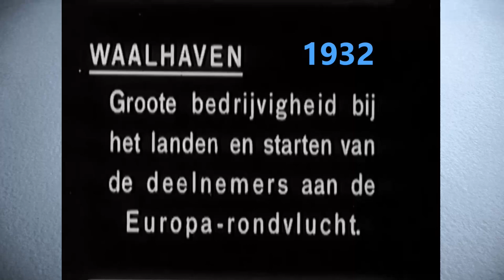Europa rondvlucht 1932 op vliegveld Waalhaven